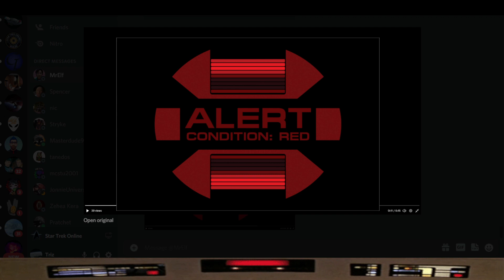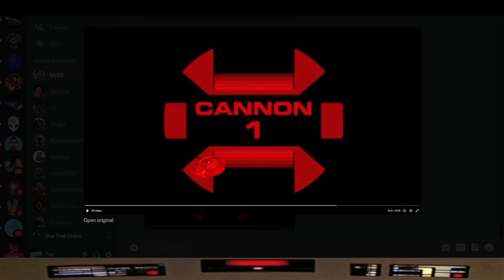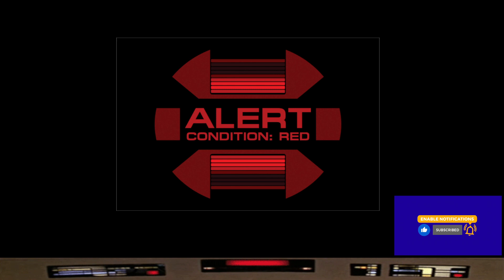MAYBE THE BIGGEST NEWS IN STO HISTORY? - RED ALERT! - STAR TREK ONLINE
Captains 07

We decided to do this LIVE on stream as we wanted to include all Captains present who added their 2 ECs on what the BIGGEST NEWS IN STO HISTORY could be!

It's always fun to have these discussions and just think of all the possibilities can be.

It will be fun to look back to see what we got wrong.. or right!... but regardless it will be a win win IMO as it's just all new STAR TREK STUFF!

What are your guesses?

Join us on the bridge nightly live on Twitch -- Watch live